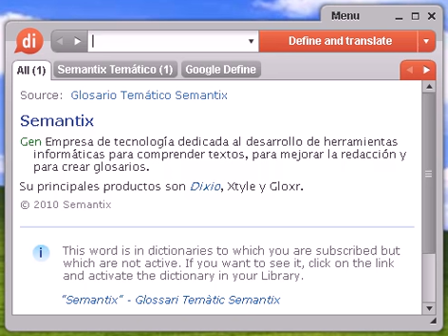Definición de gamberra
gamberra, diccionario, definición, significado, español, castellano, dixio